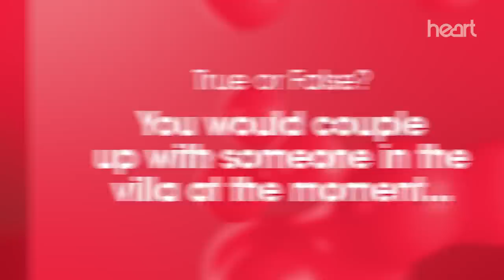Debunking Love Island Rumours… with Wes and Georgia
Wes and Georgia respond to those Love Island rumours and lift the lid on what really went down in the villa 👀

Turn up the feel good with Heart!